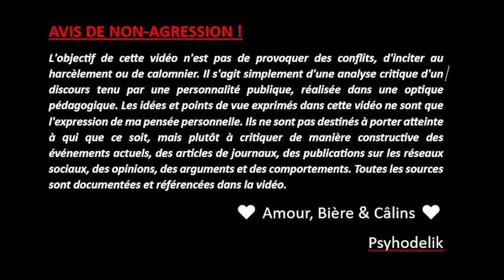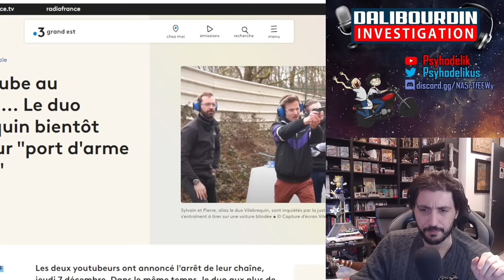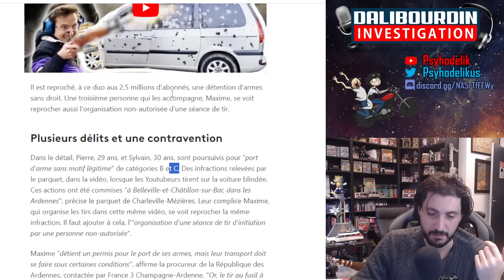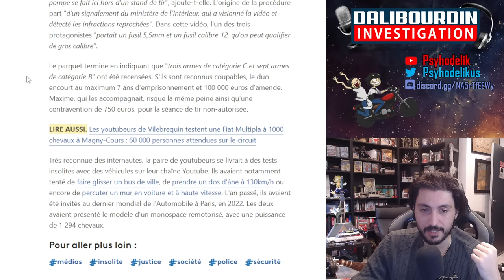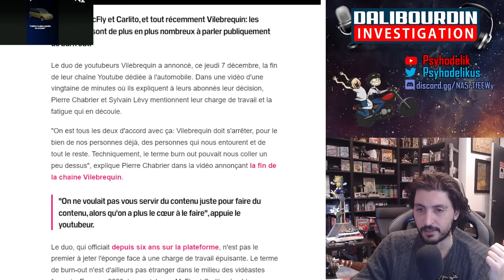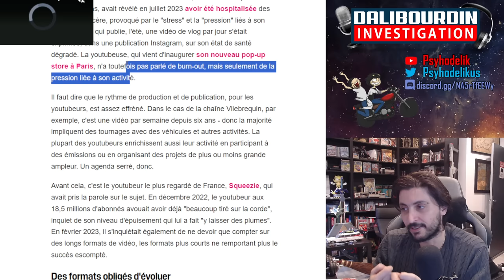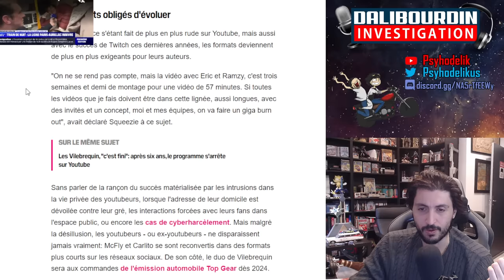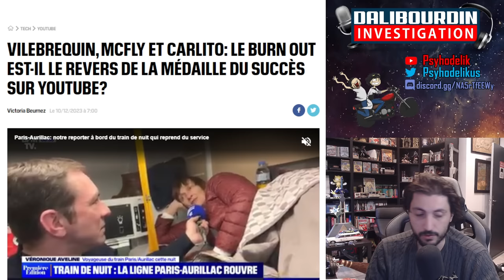VILEBREQUIN RISQUE 7 ANS D'EMPR-ISONNEMENT ET 100.000 EUROS D'AMENDE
Vilebrequin sera en jugement le 18 décembre prochain. Ils risquent 7 ans d'empr-isonnement et 100 000 € d'amendes.